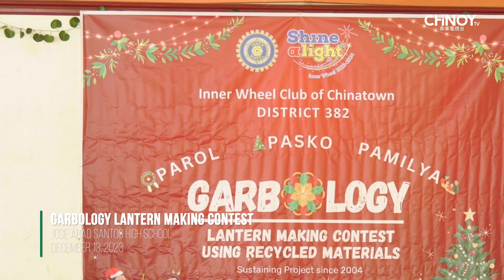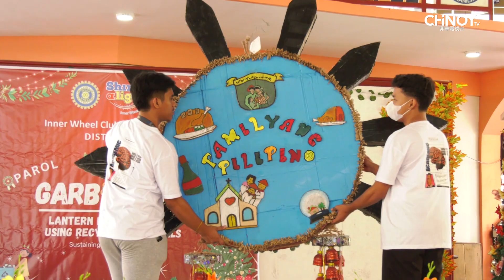Garbology Lantern Making Contest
Transforming waste into art! 🌟 The Inner Wheel Club of Chinatown, under President Elena Mo, recently organized its Garbology Project at Jose Abad Santos High School. Celebrating 20 years of sustainability, creativity, and the club's 20th anniversary with the theme 'Parole Pasco Familia.' Student ingenuity shone through 30 entries focusing on the three Rs: reduce, reuse, and recycle. Winners, judged by a panel led by National President Sophia Lee, received cash prizes. A joyful day witnessing the magic of waste turned into art!🎨